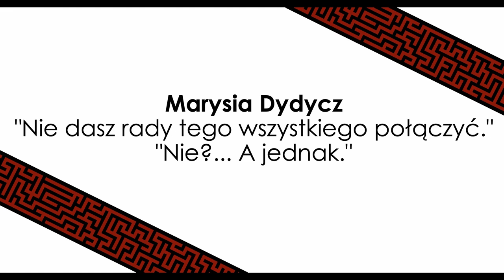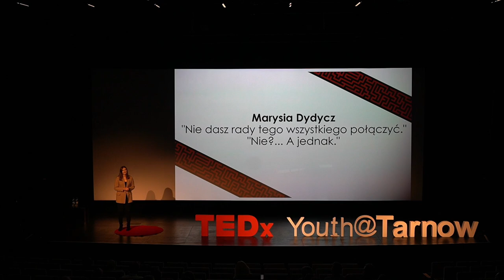Nie dasz rady tego wszystkiego połączyć. Nie?... A jednak. | Marysia Dydycz | TEDxYouth@Tarnow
Marysia to 20-letnia studentka. Utalentowana żeglarka od dziecka związana z wodą, sportem, podróżami, muzyką i teatrem. Żeglarka, która w ciągu kilku ostatnich lat przepłynęła ponad 60 tysięcy mil morskich. Jako najmłodsza Polka dwukrotnie opłynęła Przylądek Horn. Mając 17 lat uczestniczyła w 2,5 miesięcznej wyprawie szlakiem sir Ernesta Shackletona na Georgię Południową, Orkady Południowe, Wyspę Słoniową i Antarktydę. Odwiedziła każdy ocean oraz kontynent. W zeszłym roku opłynęła kulę ziemską podczas Rejsu Niepodległości uczestnicząc w całym przedsięwzięciu, podczas którego pełniła funkcję Ambasadora rejsu. Opisuje na swojej stronie trudności związane z podróżami, w których uczestniczy jak i pokazuje wyjątkowe miejsca, gdzie czasami można się dostać tylko drogą morską. A to wszystko w połączeniu z „normalnym” życiem: rodziną, z pracą, ze szkołą, z fotografią i kilkoma innymi rzeczami. Stara się uświadomić ludziom, że da się to wszystko połączyć, jeżeli się tylko chce i wkłada się w to ogrom pracy. Wtedy możliwości są zawsze. 20-letnia studentka utalentowana żeglarka od dziecka związana z wodą, sportem, podróżami, muzyką i teatrem. Żeglarka, która w ciągu kilku ostatnich lat przepłynęła ponad 60 tysięcy mil morskich. Jako najmłodsza Polka dwukrotnie opłynęła Przylądek Horn. Mając 17 lat uczestniczyła w 2,5 miesięcznej wyprawie szlakiem sir Ernesta Shackletona na Georgię Południową, Orkady Południowe, Wyspę Słoniową i Antarktydę. Odwiedziła każdy ocean oraz kontynent. W zeszłym roku opłynęła kulę ziemską podczas Rejsu Niepodległości uczestnicząc w całym przedsięwzięciu, podczas którego pełniła funkcję Ambasadora rejsu. Opisuje na swojej stronie trudności związane z podróżami, w których uczestniczy jak i pokazuje wyjątkowe miejsca, gdzie czasami można się dostać tylko drogą morską. A to wszystko w połączeniu z „normalnym” życiem. Stara się uświadomić ludziom, że da się to wszystko połączyć, jeżeli się tylko chce i wkłada się w to ogrom pracy. Wtedy możliwości są zawsze. This talk was given at a TEDx event using the TED conference format but independently organized by a local community.